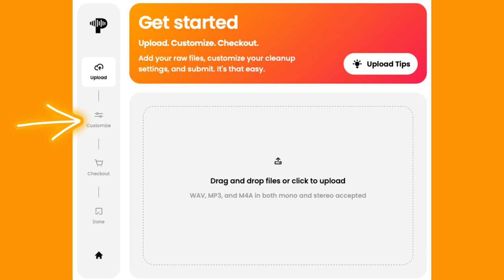The Missing Spirit of Masculinity with Father George Hill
This week, I have a Lieutenant Col in the Army as well as an Army Chaplain AND an Orthodox Priest and they are all the same person. That would be Father George Hill. He and I speak on the fact that masculinity has, for the most part, disappeared from most areas of Western Culture. Why is this? What are the ramifications? How can it be fixed? I also ask him if it's appropriate for an Orthodox Christian to join the military these days. We touch on many great topics and I think you'll enjoy Father George's candor.

Leave us a review and rating on iTunes! Thanks!